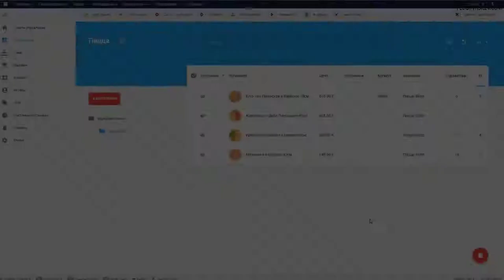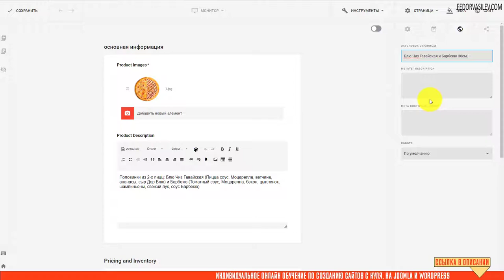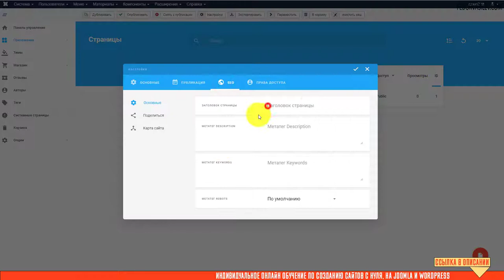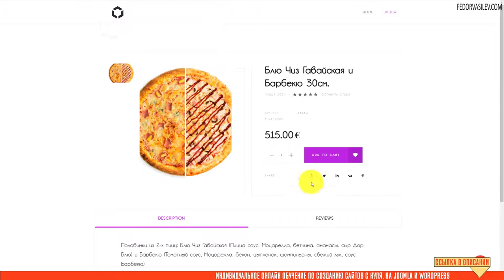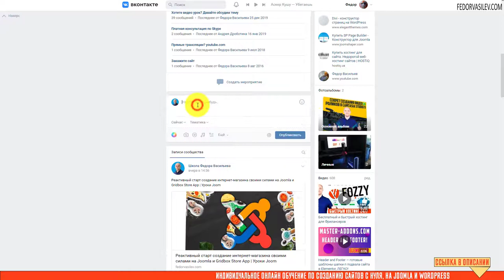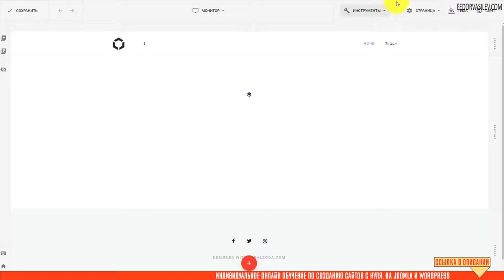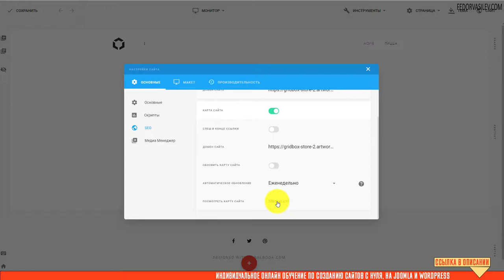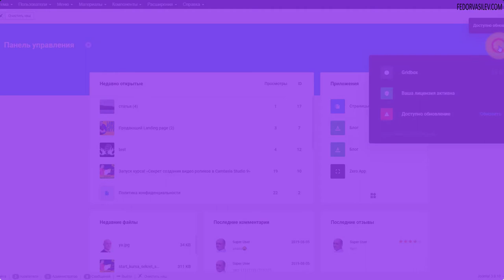Как попасть в первые позиции Яндекса, СЕО оптимизация, Gridbox Store App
В этом видео я покажу все, что нужно знать вам про настройки , СЕО оптимизации в компоненте Gridbox Store App. Данные настройки улучшат CEO показатели в Яндексе и Google.